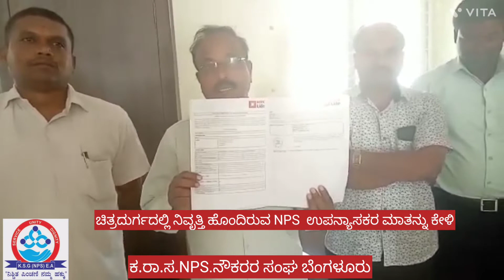ಚಿತ್ರದುರ್ಗದಲ್ಲಿ ನಿವೃತ್ತಿ ಹೊಂದಿರುವ NPS ಉಪನ್ಯಾಸಕರ ಮಾತನ್ನು ಕೇಳಿ